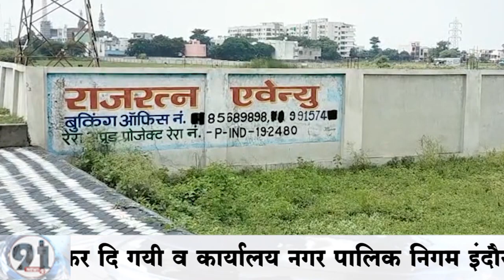भू-माफिया हैप्पी धवन और लक्की धवन की कॉलोनी राज रतन एवेन्यू की शिकायत कलेक्टर ओर निगमआयुक्त से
इंदौर  खजराना मैं भूमाफिया जितेंद्र धवन उर्फ हैप्पी धवन और राजीव धवन उर्फ लक्की धवन द्वारा आवैधनिक रूप से  राज रतन एवेन्यू के नाम से कॉलोनी विकसित की जा रही थी, व तथ्यों को छुपाकर नगर तथा ग्राम निवेश (TNC) कार्यालय इंदौर व कार्यालय नगर पालिक निगम इंदौर से विकास अनुमति ली गयी थी, जिसकी शिकायत मय प्रमाण संबंधित कार्यालय में की गई, तथा शिकायत को सही पाए जाने पर नगर तथा ग्राम निवेश कार्यालय इंदौर (TNC) द्वारा मार्च 2022 में अनुमति (TNC) निरस्त कर दि गयी व कार्यालय नगर पालिक निगम इंदौर द्वारा आदेश दिनांक :- 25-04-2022 को कॉलोनी विकास अनुमति इस्थगित कर दी गयी ।